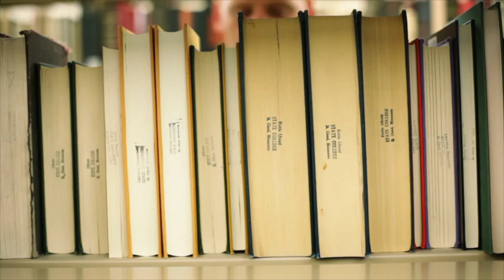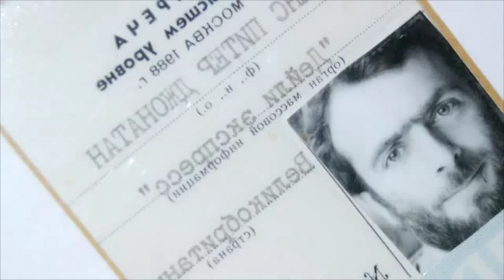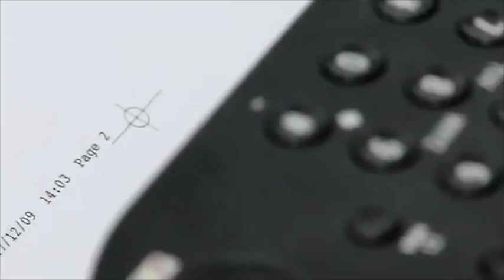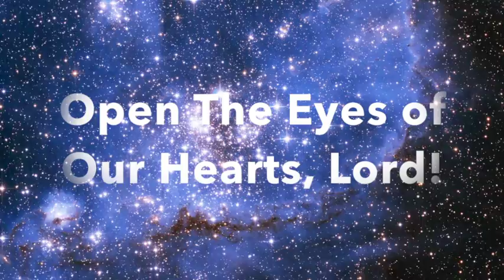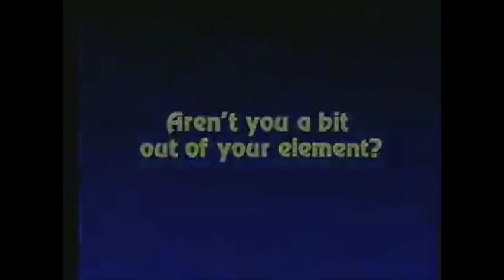Darwinian Assumptions Exposed - Everyday Faith iGathering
Debunking Darwin is the topic of this 3rd session of Everyday Faith iGathering.  This class includes evidence from both agnostic and Christian scientists.  Also featured is the testimony of Peter Hitchens, brother of the late Christopher Hitches, New Atheist who wrote, "God is Not Great - Religion Poisons Everything.  Peter's was just as radical until God found him.  His book is entitled, "Raging Against God - Atheism Led Me To Faith"